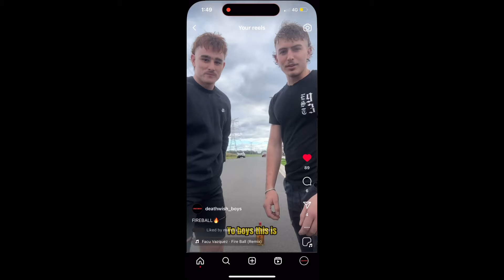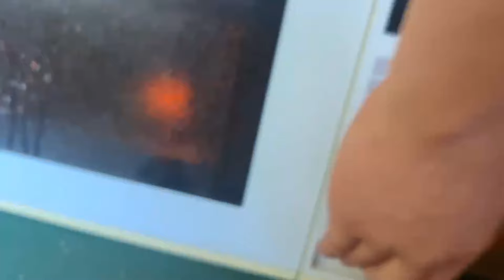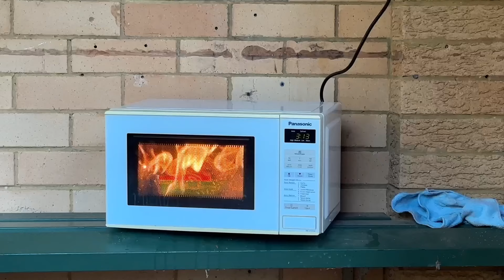CAN YOU MICROWAVE THAT (massive explosion fr)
WE BASICALLY MADE A BOMB🤣 like and sub lads